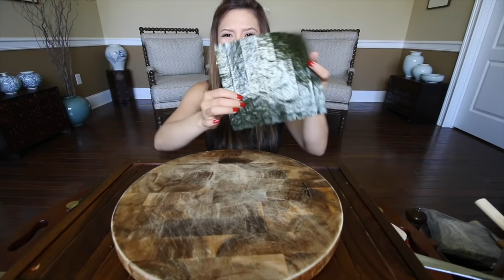FRIED SAUERKRAUT KIMCHI SUSHI • Mukbang & Recipe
snap me at snapchat:
@ av.mommytang

"five awesome vegan"
my collaboration channel (i post on Fridays)